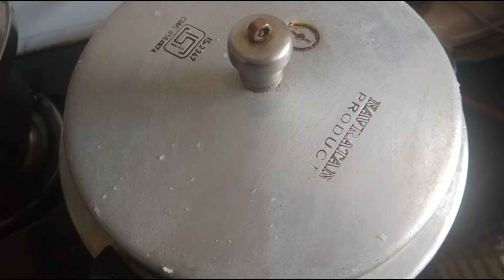ಮಂಡ್ಯ/ಮೈಸೂರ್ ಶೈಲಿಯ ಕಡೆ ಮೋಸೊಪ್ಪಿನ ಸಾಂಬಾರ್ ಮಾಡುವ ವಿಧಾನ /mosoppu sambar